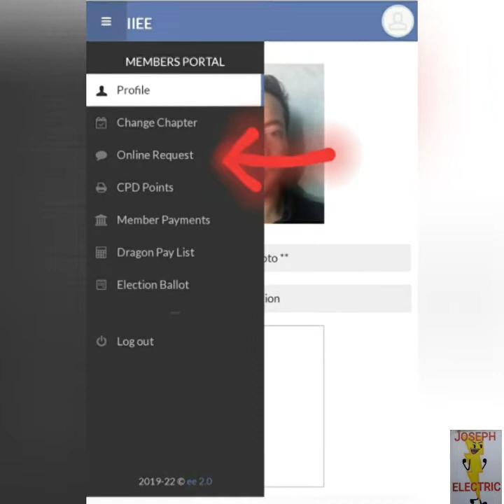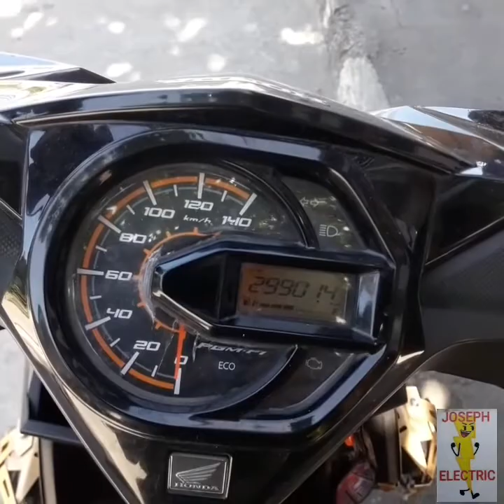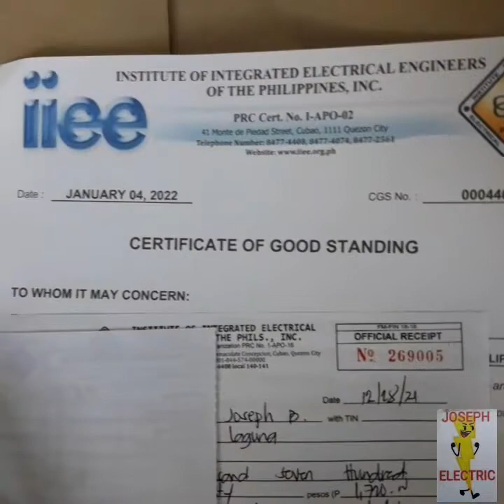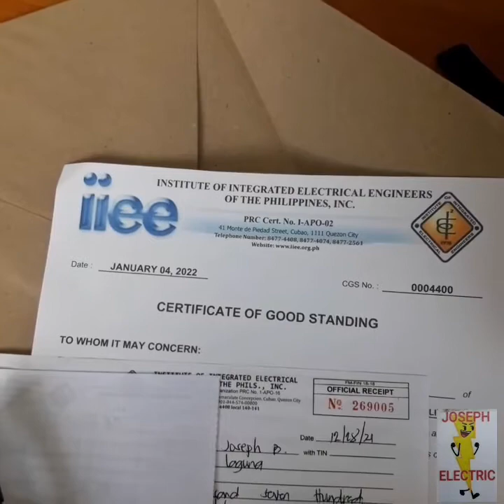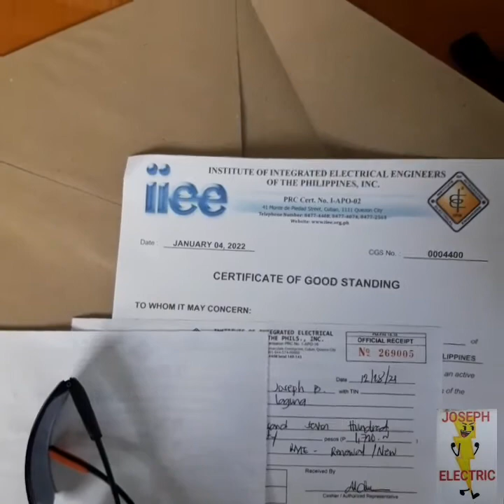ONLINE & WALK IN MEMBERSHIP RENEWAL/NEW, Institute of Integrated Electrical Engineers (IIEE tutorial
Tutorial for online and walk in IIEE membership Renewal or new member

1 day online process for payment @ dragonpay
and 15mins. walk in process

napaka simple at madali mag renew ng IIEE membership or New member halos pareho lang ang proseso,
take note na meron po tayo dapat online account ng IIEE dahil hinahanap ito kapag magrerenew tayo ng membership

kapag naka.dis aligned  ang picture nyo sa IIEE online it means hindi pa po naproprocess ang registration nyo as a member, ang IIEE office na ang mag.aayos ng registration nyo online kapag pumunta kayo sa IIEE bldg. sa cubao

kapag succesful ang payment sa online pwede na pumunta sa IIEE bldg. para maprocess ang membership

sa mga kukuha ng Certificate of Good Standing
or COGS pwede na dumeretcho sa IIEE bldg. sa cubao quezon city
pwede na din doon mag bayad para sa COGS
na gagamitin naman sa pag renew sa PRC.
window 3 cashier

1st renew sa PRC no need CPD points para sa mga kagaya kong Registered Master Electrician
pero 2nd Renew need na ng CPD points at si IIEE na po ang magbibigay ng CPD points every seminar na aatendan natin virtual or personal same lang basta mag paregistered at magbayad para sa slot
maging updated sa lahat ng activities ni IIEE because this is for our own good din naman,
skill developments and new technology ang about sa mga seminars kaya madami tayo mapupulot na aral

God said; Ask and ye shall given to you, seek and ye shall given, and knock and ye shall opened unto you ;
Amen 🙏

Keepsafe
and